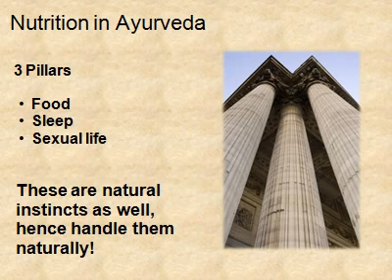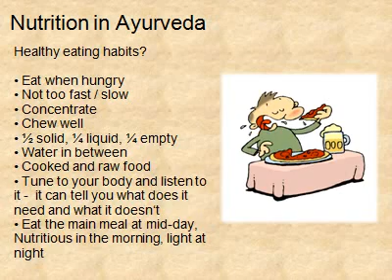AYURVEDA AND NUTRITION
Some information about Nutrition according to Ayurveda. This was my presentation during Asian Integrative Medical Conference at TRIA integrative Wellness Center, Bangkok.

prasanna(at)kakunje(dot)com